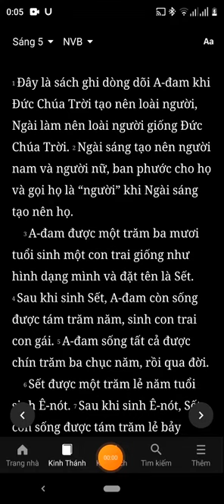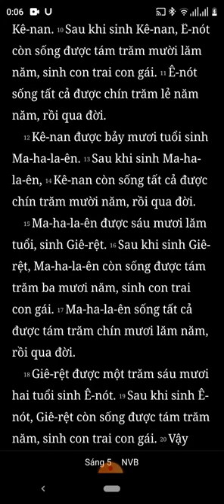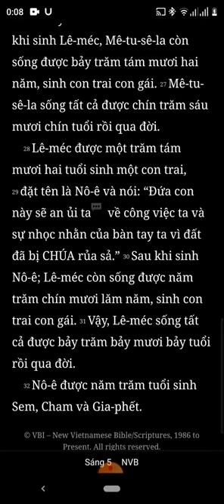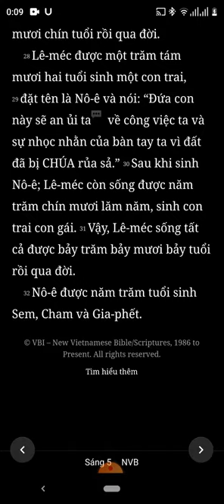Sáng Thế Ký, Chương 5, Bản Dịch Mới, Nghe Đọc Kinh Thánh Tin Lành